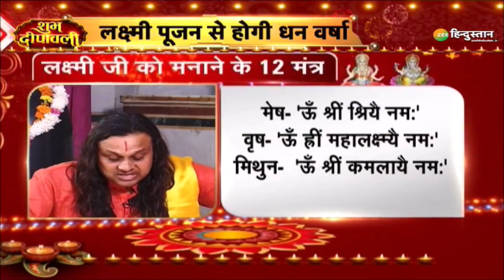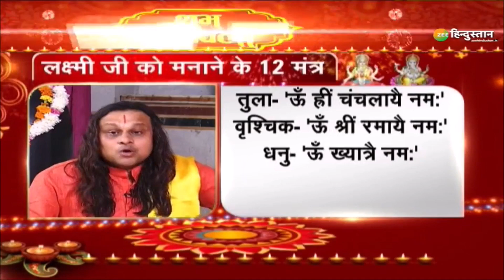Diwali 2022: जानिए दिवाली पर लक्ष्मी पूजन की विधि | Lakshmi Pujan | Lakshmi Puja Vidhi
जानें दिवाली के शुभ अवसर पर जानिए माँ लक्ष्मी के पूजन की विधि. कैसे करें मां लक्ष्मी को प्रसन्न ? देखिए आचार्य विक्रमादित्य के साथ...

About Channel